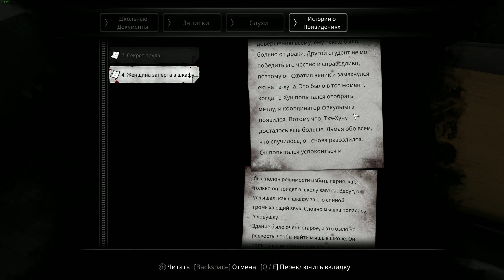ЧТО ЭТО ЗА ШКОЛА ???Прохождение игры🎞️ 𝙒𝙝𝙞𝙙 𝘿𝙖𝙮 #2